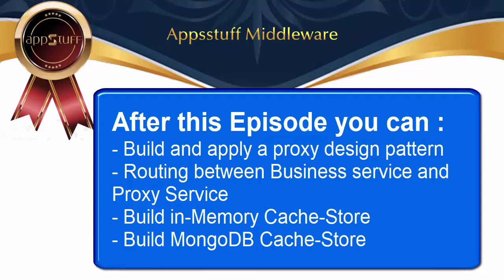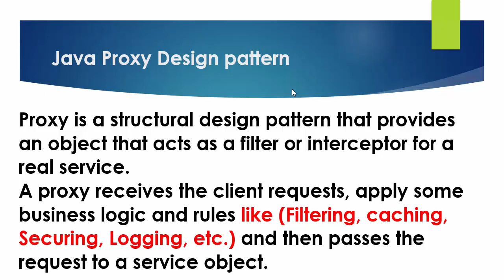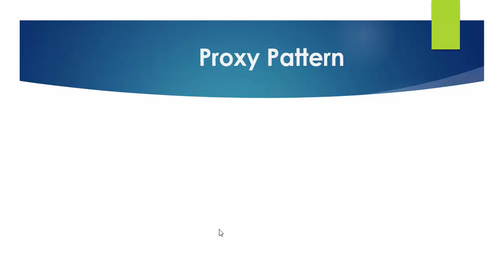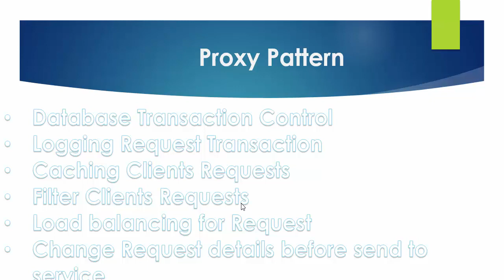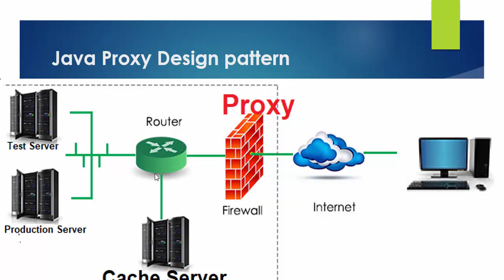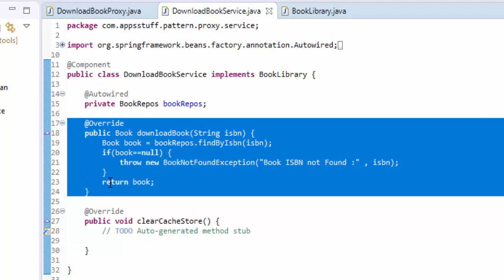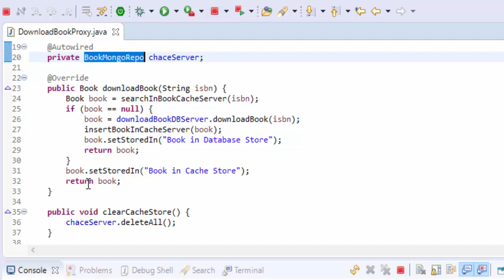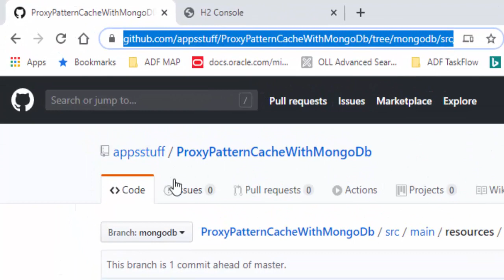07- java Design Pattern - Proxy Pattern